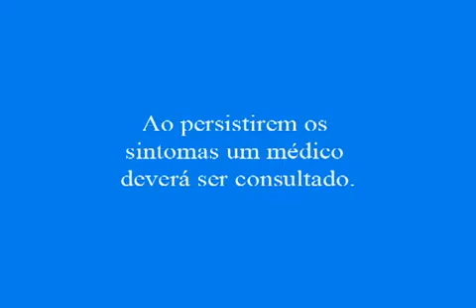Luftal - Comercial Tema Festa Junina